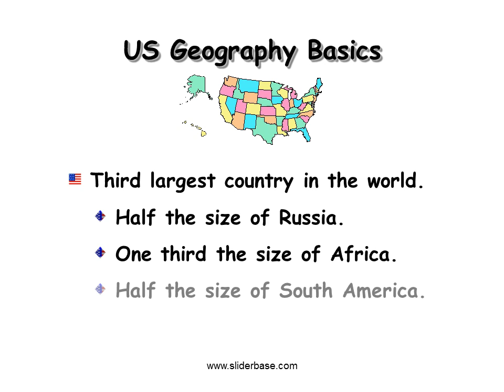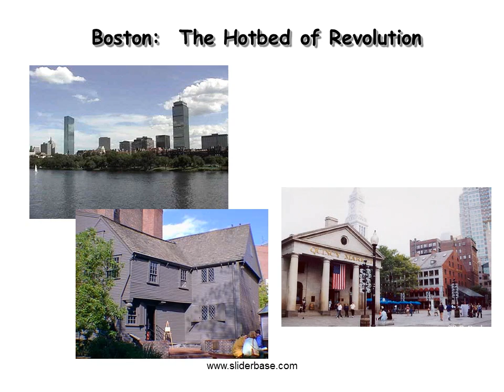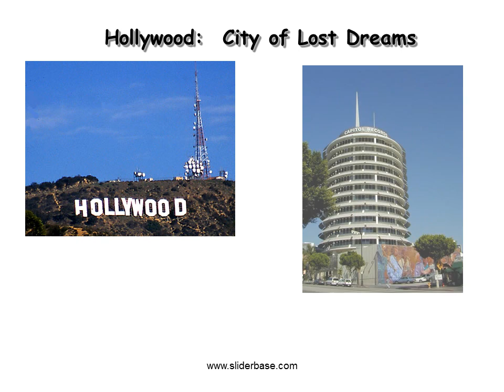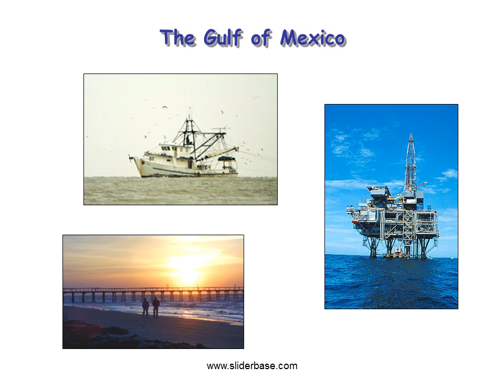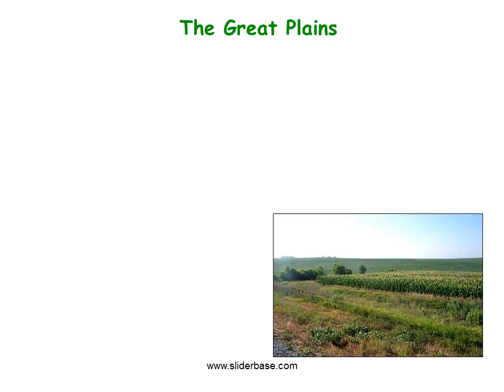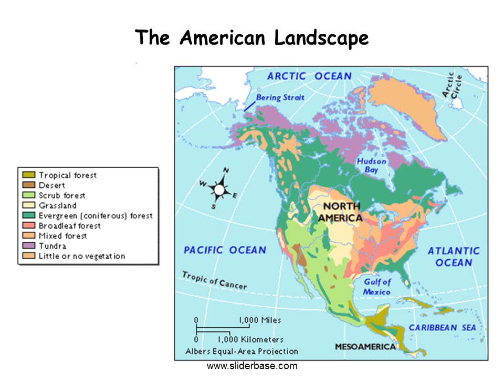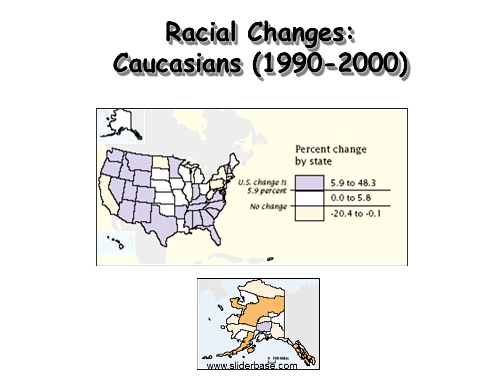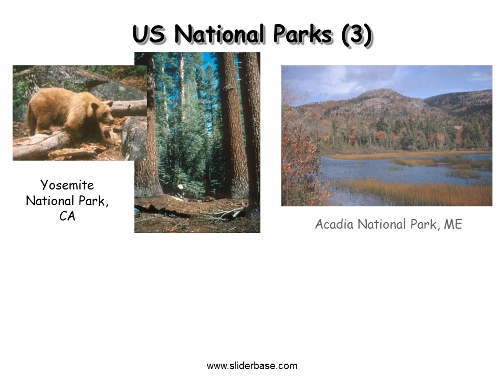The Geography of the United States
US Geography Basics
Third largest country in the world.
 Half the size of Russia.
 One third the size of Africa.
 Half the size of South America.
 2 ½ times the size of Western  Europe.

Topography

Great Salt Lake
2000 square miles.
 10’ – 28’ deep.
 6 times saltier than the oceans.

Climate